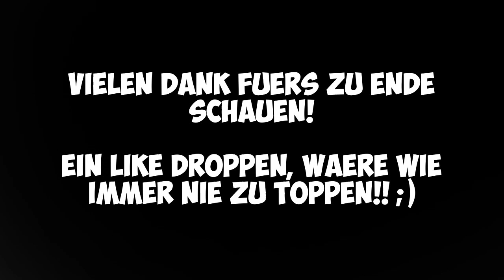Geheime Versteckte Tür ( + Wo Führt Der Weg Hin! ) - GTA 5 Online - Easteregg Mythen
--- Ein LIKE Zu Droppen, Wäre Niemals Zu Toppen! ;) ---